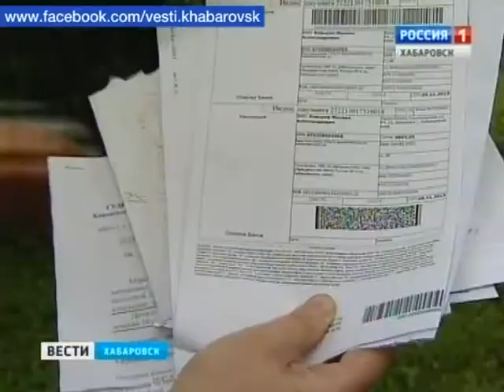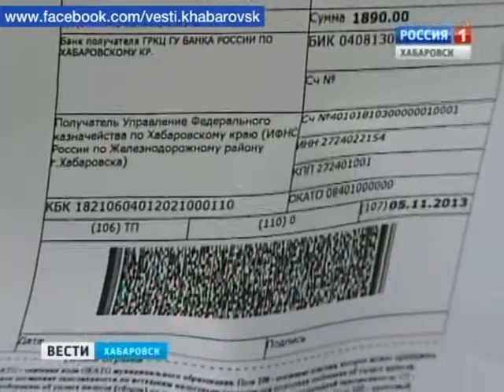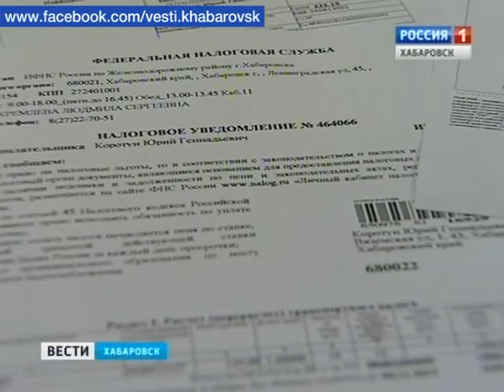Вести-Хабаровск. Сюрприз из Кемерово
Мошенники или представители закона? Таким вопросом озадачены сейчас сотни хабаровчан, которые практически одновременно получили налоговые извещения от инспекций из Хабаровска и Кемерово. Нет ли тут подвоха, сегодня выясняла Елена Парфенова.